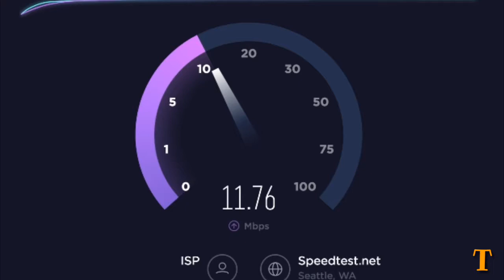एरिक्सन कंपनी ने किया 5जी नेटवर्क का टेस्ट|| जल्द ही भारत में लॉन्च होने की उम्मीद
TECHNICAL ARVIND

5G NETWORK LAUNCHED IN INDIA